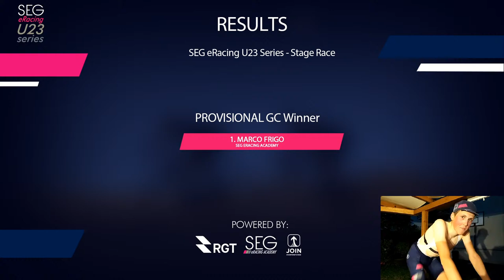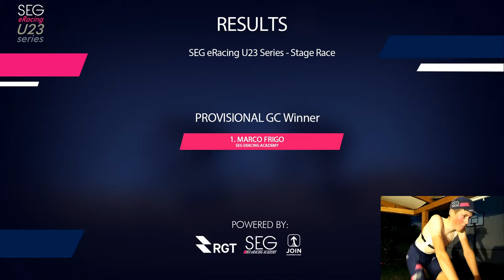SEG eRacing U23 Series Stage Race - Stage 3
Welcome to the first-ever U23 eRacing international competition!